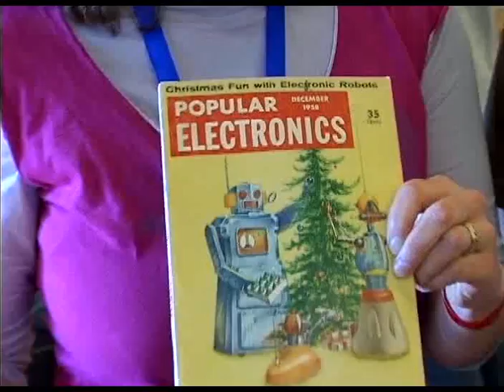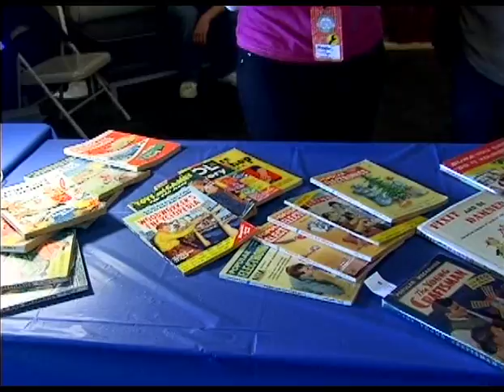Interview with Megan and Rick of Prelinger Library at Maker Faire 2009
Interview with Megan and Rick of Prelinger Library at Maker Faire 2009 (one of my firsts with ENG camera). Megan shows one of many interesting publications on display is a Popular Electronics from Dec 1958 on home robots. Rick briefly describes Internet Archive and how it attempts to "save" webpages.

The Prelinger Library, is an appropriation-friendly, browsable collection of approximately 40,000 books, periodicals, printed ephemera and government documents located in San Francisco, California, USA.

The Internet Archive, is building a digital library of Internet sites and other cultural artifacts in digital form. Like a paper library, they provide free access to researchers, historians, scholars, and the general public. Most well known is the Wayback Machine that captures websites, but not all, for later viewing particularly when site has disappeared.